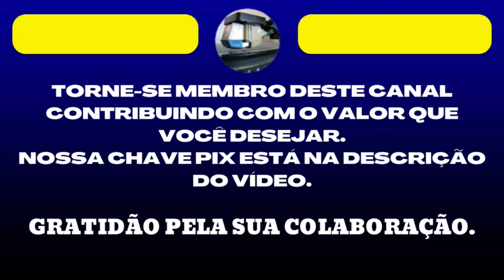Roberto Carlos - Amada Amante Áudio Oficial - 1971 - Saudades Daquele Tempo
IRANILDO FRANCISCO DE AQUINO
CONTA BRADESCO